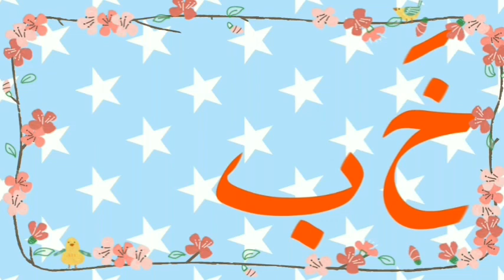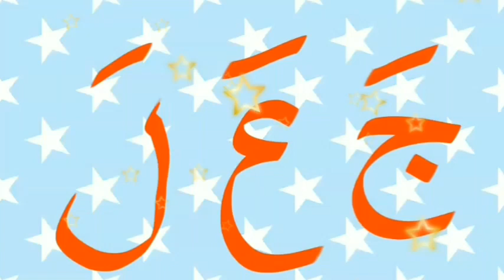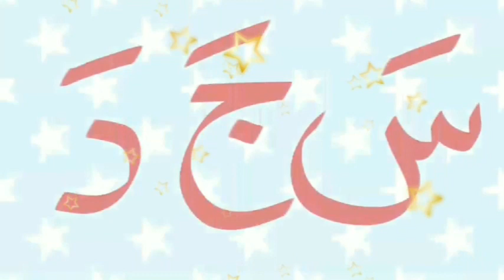Belajar iqro huruf hijaiyah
Yuk belajar membaca iqro bersama sama